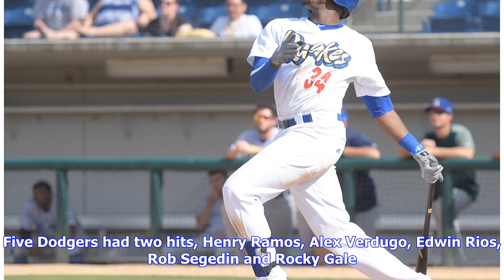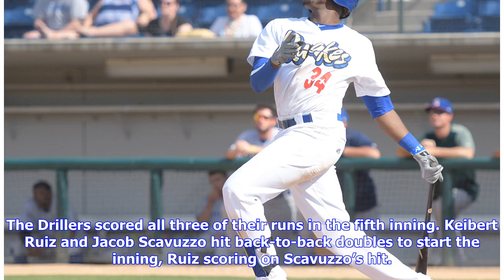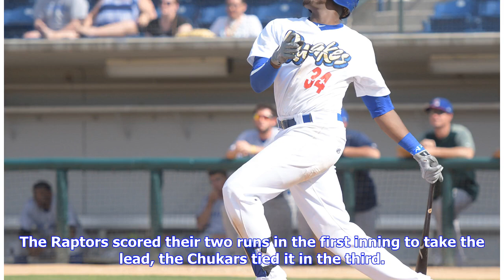Rylan Bannon drives in all three runs in Quakes big win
Rancho Cucamonga lowered their magic number to two as they are the sole holders of first place with a one-game lead with two games to play. Tulsa’s win keeps their first-half title hopes going for one more day. Oklahoma City won another home game and both Dominican Summer League team won on Friday. Ogden dropped the first game of their defending Pioneer League championship season and Great Lakes also lost. Player of the day The Quakes had only one hit in nearly ten innings of play on Friday when...